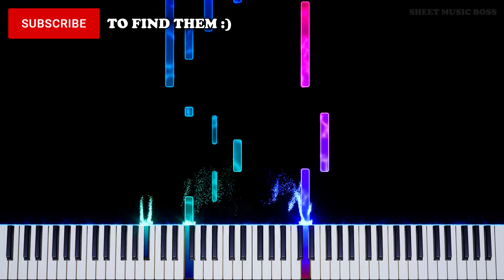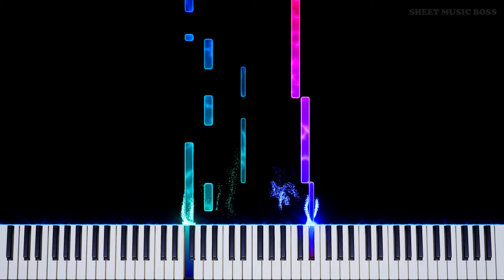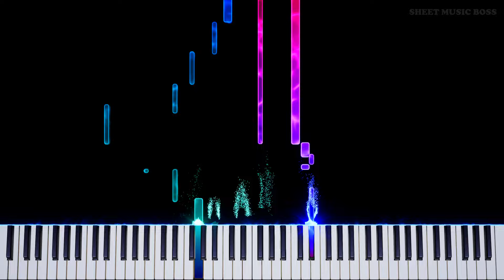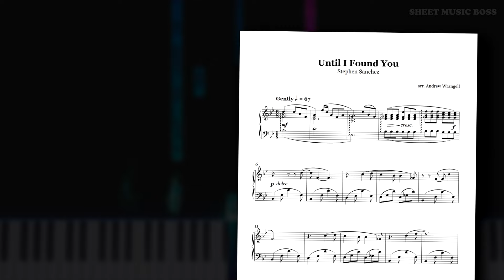Stephen Sanchez - Until I Found You (Em Beihold Version) - Piano Tutorial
💗 This song feels so perfectly retro! I love it. 🎹

UntilIFoundYou from StephenSanchez is perfection, especially with the EmBeihold version! Play this to that special someone or just manifest them into existence via piano practice.

Until I Found You (Em Beihold Version) by Stephen Sanchez